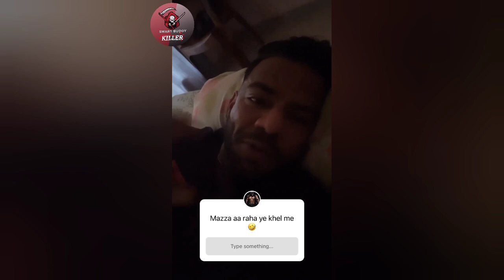Sidhant Jaishwal Angry Reply to Gyani Baba🤣 Under Dog Men's Physique Athlete can be Win Ama. Olympia